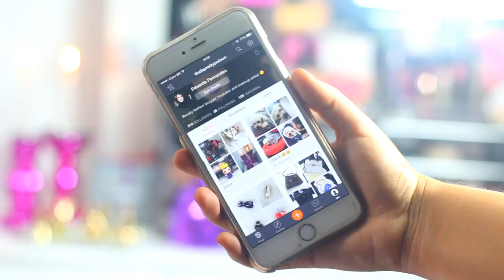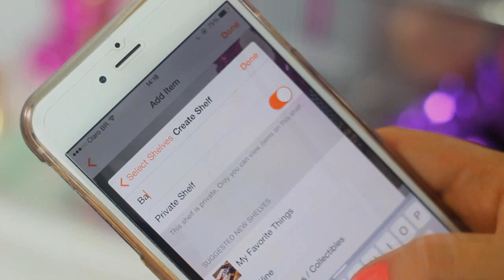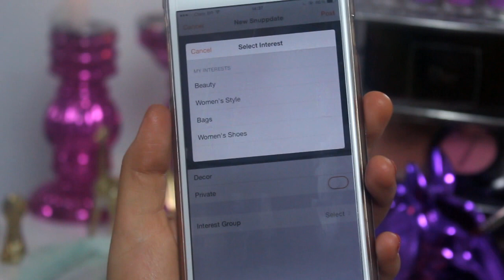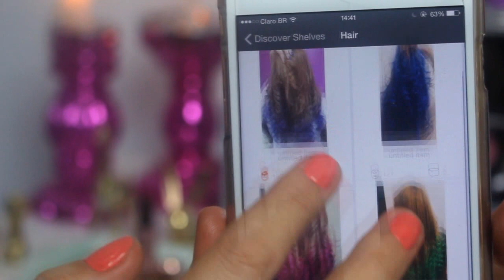Favoritos de Novembro!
♥ Me siga no Snupps: dudaprettypoison

*A menção ao Snupps foi PATROCINADA pelo aplicativo – publieditoriais compram ESPAÇO e não minha opinião. Se apareceu aqui é porque o produto foi testado e aprovado por mim, meu respeito por vocês não tem preço.